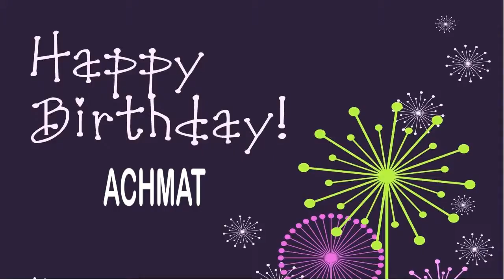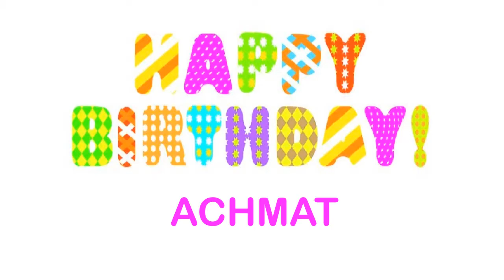Achmat Wishes & Mensajes7 - Happy Birthday